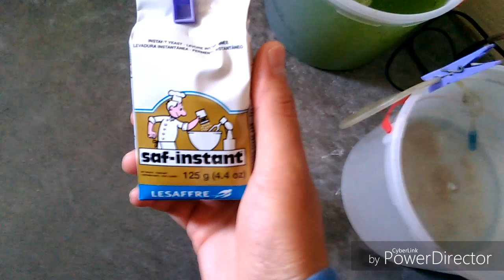Como alimentar un cultivo de artemia adulta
En este video muestro el progreso del cultivo de artemia, como se debe alimentar y unas cosillas más.